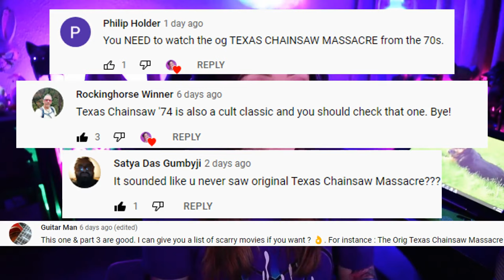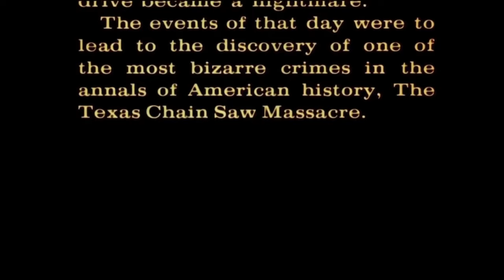The Texas Chainsaw Massacre (1974) - MOVIE REACTION + 2022 NETFLIX TRAILER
👋HULLO THERE! Today I'm going to be watching and reacting to the original Texas Chainsaw Massacre (1974) for the first time ever because you guys recommended it in the comments🥰Thank you so much for the movie recommendations and for all the new subscribers! I appreciate you all so much! I hope you enjoy my reaction🤗